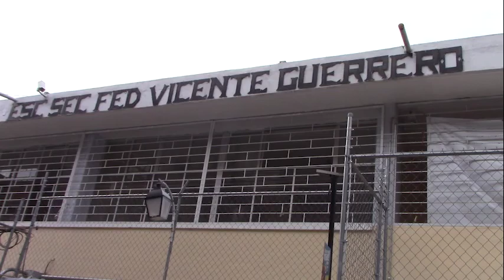Finalizan clases en la secundaria Vicente Guerrero en los últimos días se registró poca asistencia.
Finalizan clases en la secundaria Vicente Guerrero en los últimos días se registró poca asistencia de alumnos debido a la inseguridad.